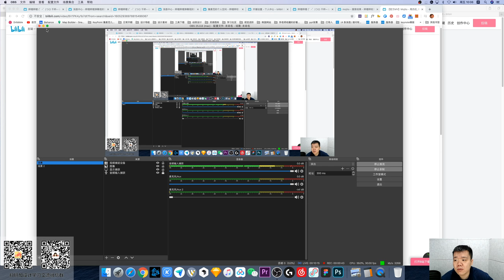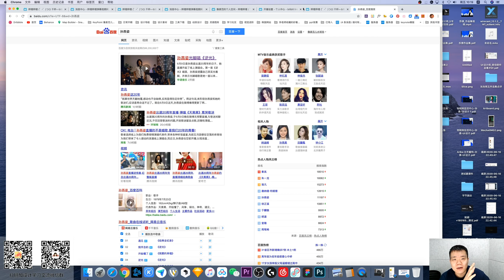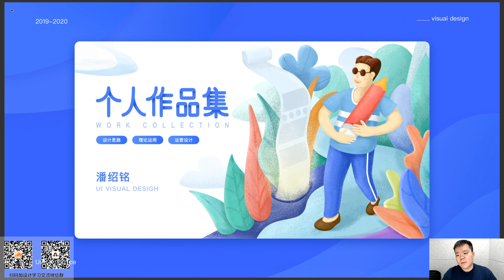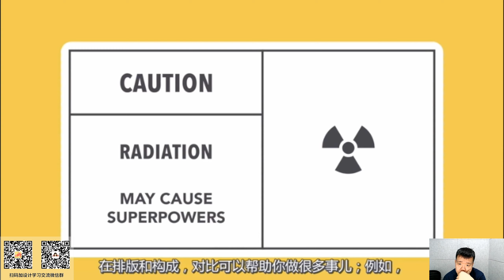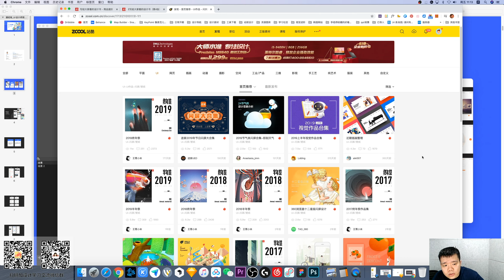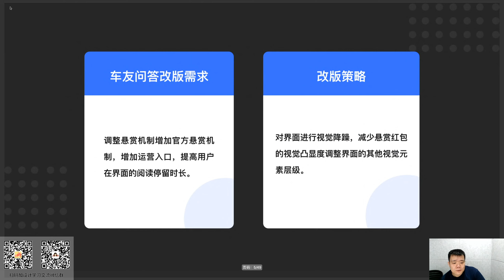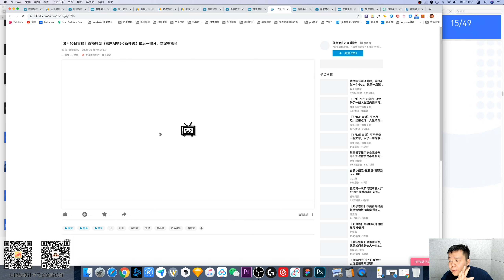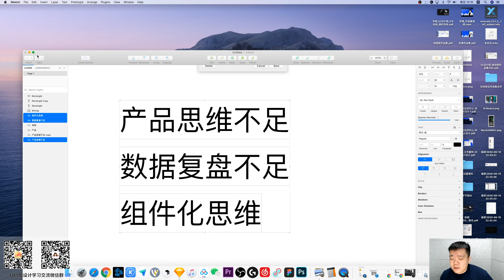【作品集点评】第9期 作品集的加分点在哪里，我们该怎么做作品集，产品思维，组件化和数据驱动